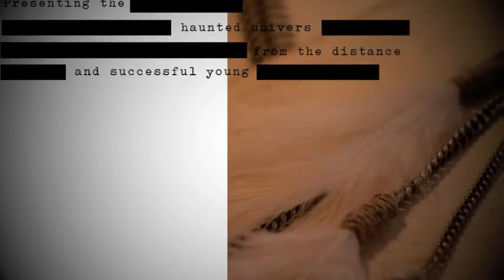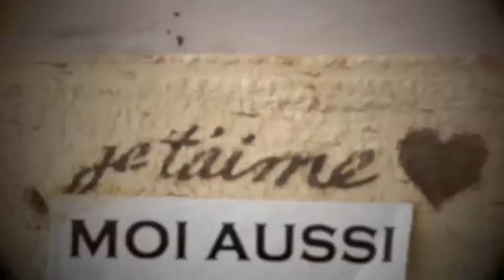Summertime by Pascale Monvoisin